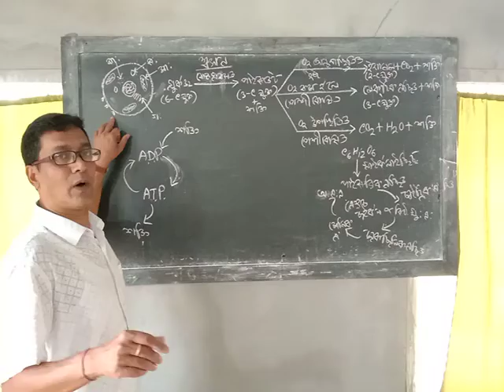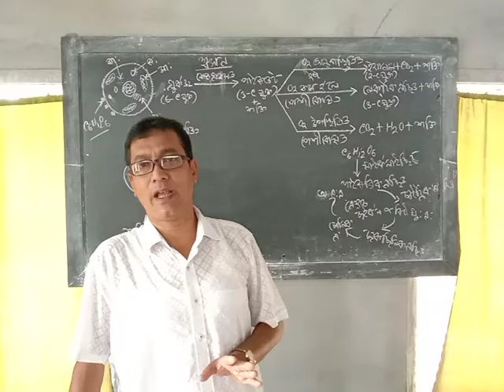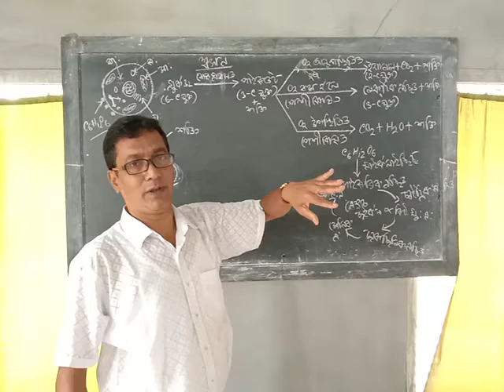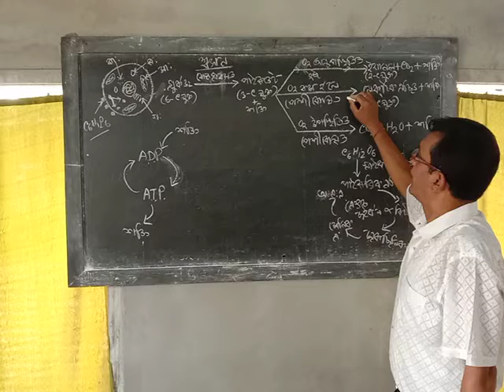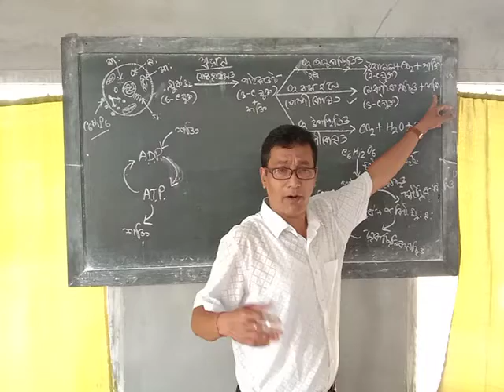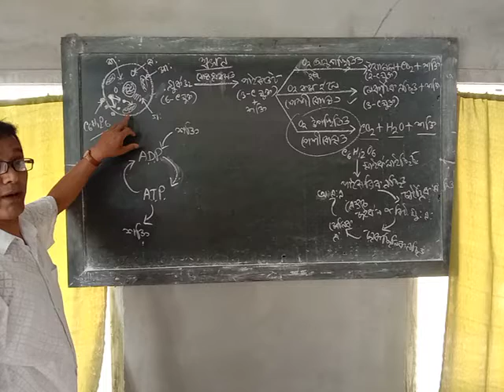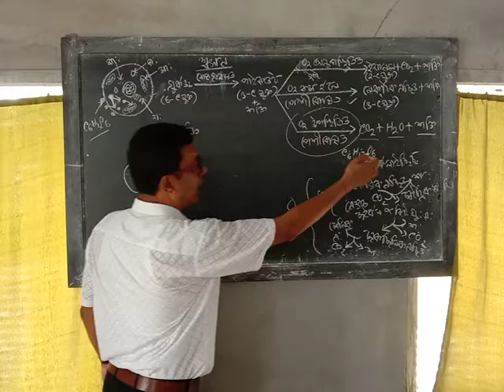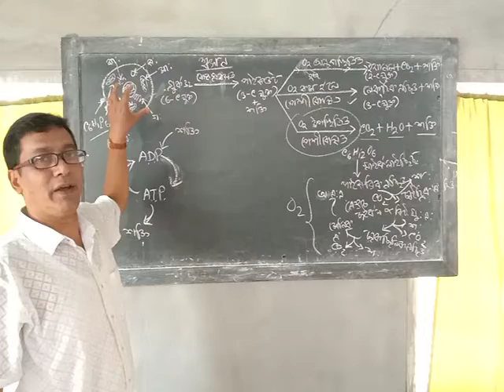G.Science For class x কোষৰ শ্বসন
Surya Bhuyan Gamirighat high school